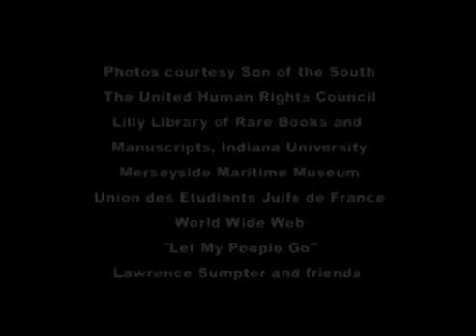Bill Tingling & Sally Frishberg